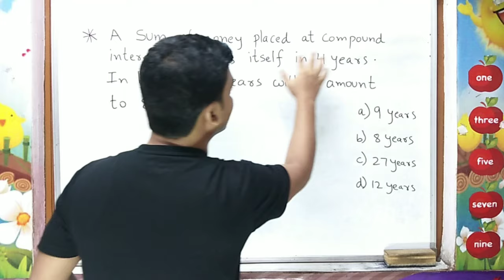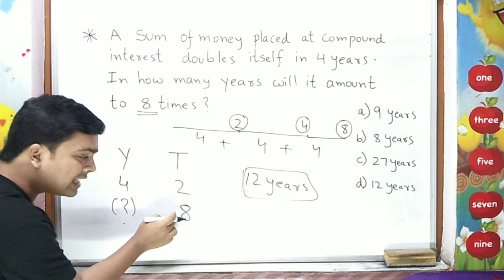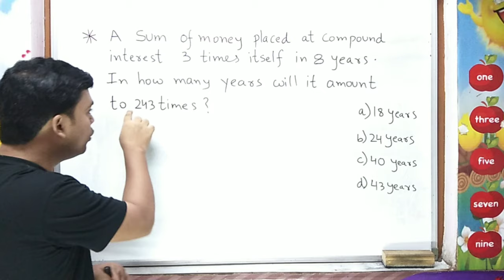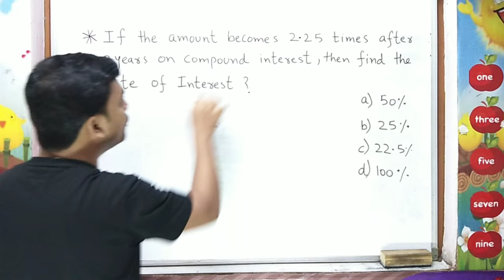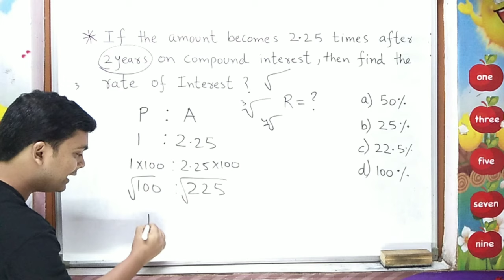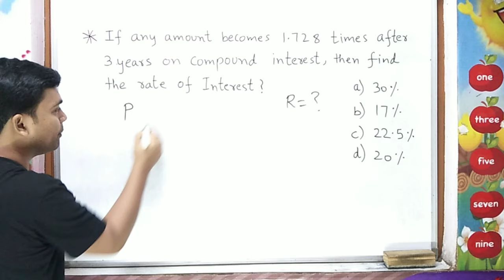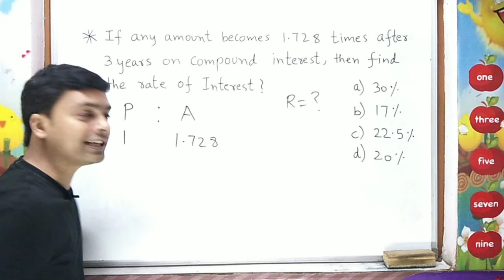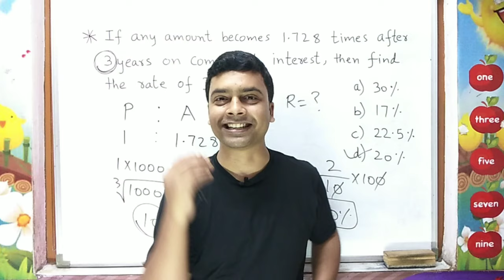Compound Interest Trick | Maths Trick | चक्रवृद्धि ब्याज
I'm on Instagram as @imransirmaths. Install the app to follow my photos and videos.